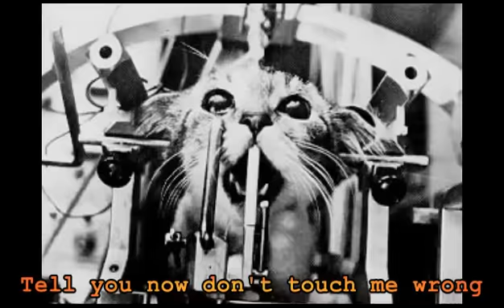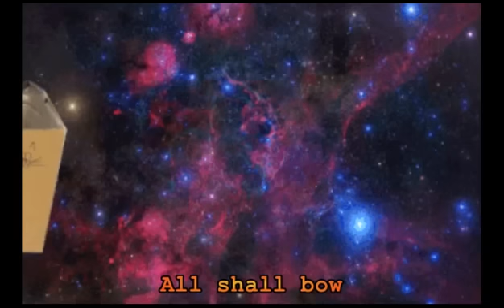Graduates Rise - Pussygrabber (Official Video)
Pussygrabber by Graduates Rise

Produced, Arranged, & Mixed by Phantom Farmer
at The Stone Farm, Nashville, Tennessee  USA

Video by Dr. Cyn Corrigible
Thanks to everyone who posted pics of their cats and/or made cat gifs!!

Lyrics:

here i sit all nice and furry
don’t you wanna pet me hurry hurry
i walk right by you with my tail in the air
makes you wanna come and touch my hair

meow meow

you know i’ll lick your toes when being sweet
it’s not about you i want your hoard of treats
wall me in i won’t comply
go wander around cause i’d rather die

what would you do without your pussy

baby don’t let the lines get blurry
you need consent for no worry worries
tell you now don’t touch me wrong
i like it smooth and sweet and strong and long

meow meow

here kitty kitty

here kitty kitty

what would you do to get some pussy

meow meow

makes you wanna come touch my hair

now it’s time to respect the pussy
respect the pussy
respect the pussy

none shall comply with the pussygrabber
all shall bow to the pussy power
all shall bow
all shall bow